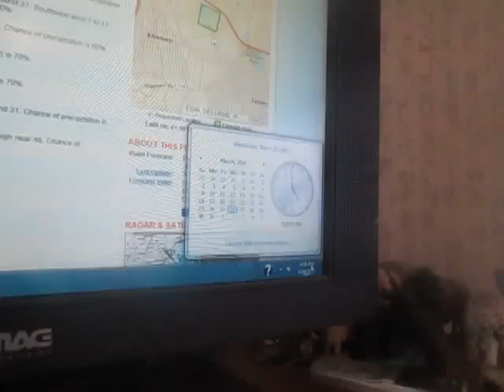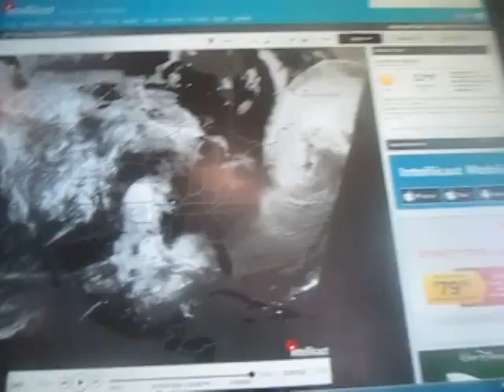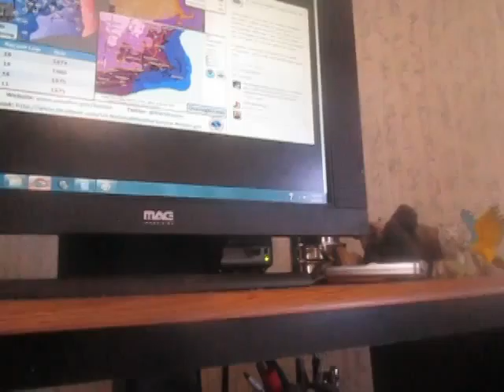Weather Magician with Peter J. Wiggins: The Evening Report: Wednesday March 26, 2014